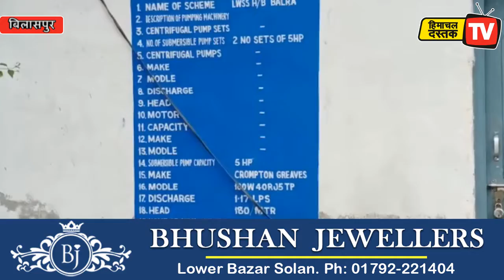दूषित पानी को मजबूर हरिदेवी के ग्रामीण